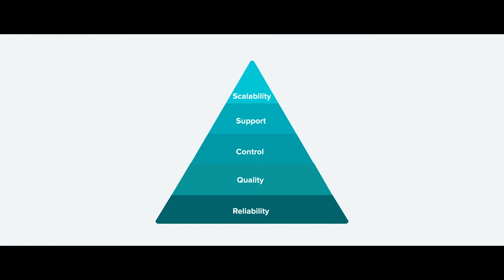Flowroute Provides a Predictable Communication Services Using AWS Marketplace SaaS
David Rich, VP of Product in Flowroute, explains how SaaS Contracts creates predictability to customers in advanced communication services, and area that traditionally was highly variable and unpredictable.

Flowroute in AWS Marketplace